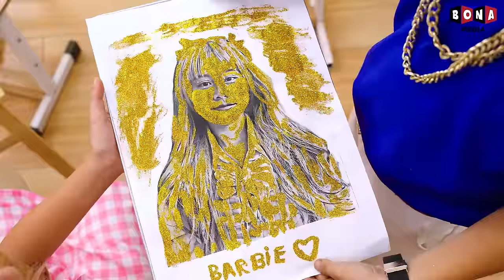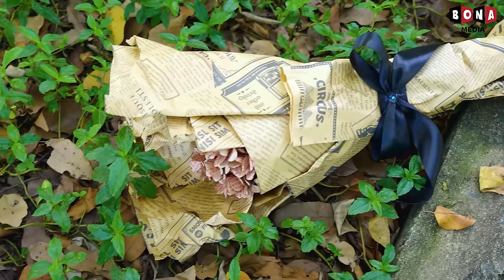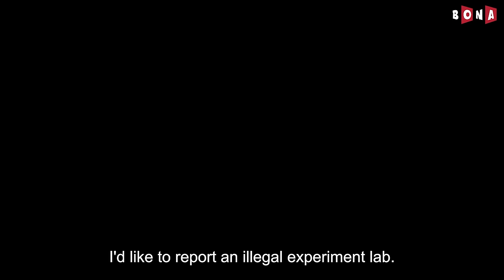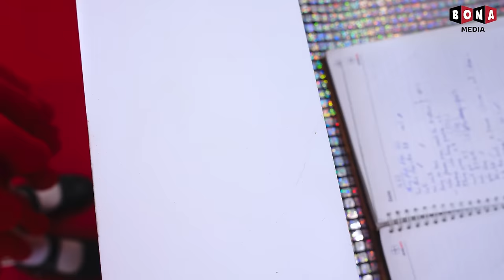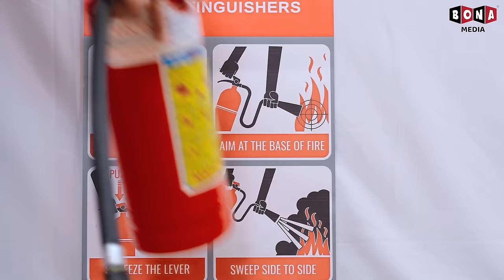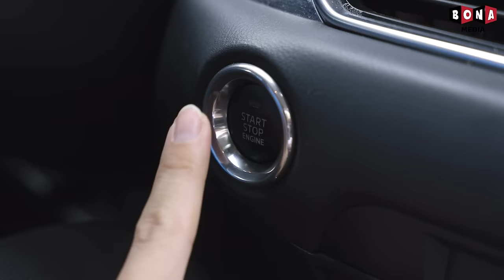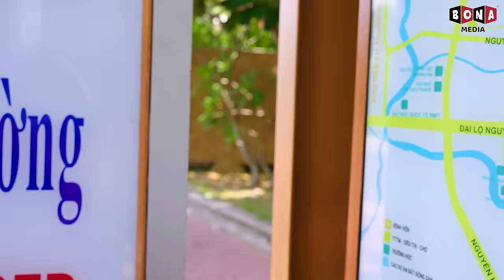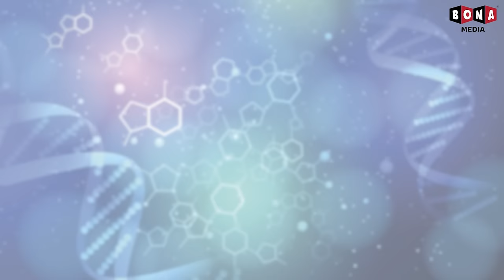Oh No! My Rich Mom Fell In Love With A Homeless - Funny Stories About Baby Doll Family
Oh No! My Rich Mom Fell In Love With A Homeless

🍎 CREDIT 🍎
Producer: Thanh Tân
Creative Director: Vũ Huy
Director: Phước Tín
Director of photography: Xuân Thành
Cameraman: Xuân Thành
Production Assistant: MỸ TIÊN
Scriptwriter: Khánh Ngọc
Script Editor: Thanh Huyền, Hưng Vương
Props: Thiên Phú
Editor: Việt Văn
VFX: Hoàng Phương
Voice Talent: Tố Uyên
Compositor: Tường Lãm